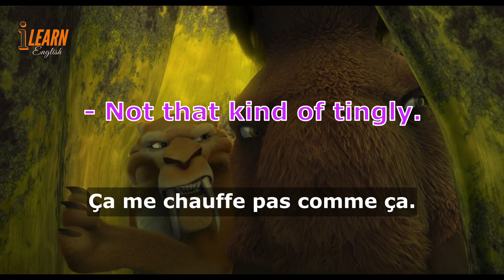Learn English With Ice Age 3 Dawn of the Dinosaurs Movie part 25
Learn and Practice English with Movie Ice Age 3 Dawn of the Dinosaurs

learning english
Ice Age: Dawn of the Dinosaurs
Ice Age: Continental Drift
Ice Age: Collision Course